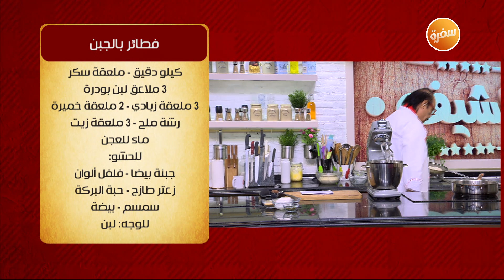فطائر بالجبن | الشيف الشربيني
طريقة عمل فطائر بالجبن مع الشيف شربيني في الشيف

المقادير:
1 كيلو دقيق
3 ملعقة لبن بودرة
3 ملعقة زبادي
2 ملعقة خميرة
ملعقة سكر
رشة ملح
3 ملعقة زيت
ماء للعجن

الحشو:
جبنة بيضا
فلفل ألوان
زعتر طازج
حبة البركة
سمسم

طريقة التحضير:
اخلطي الدقيق مع اللبن والزبادي والخميرة والسكر وملح وزيت زيتون
ضيفي ماء وابدأي في العجن حتى تحصلين على عجينة طرية ومتماسكة
افردي العجينة وقطعيها قطعا دائرية
اخلطي الجبنة مع الزعتر المفروم ثم احشي القطع بالجبنة والزعتر وأغلقيها جيدًا ورشي عليها سمسم أو حبة البركة
رصيها في صينية مدهونة بالزيت وأدخليها فرنا ساخنا حتى تحمر ثم قدميها